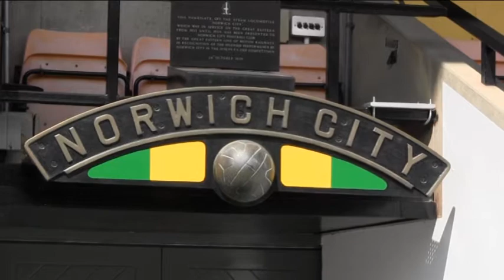Sporting Light Appeal Zip Wire Challenge 2013 with Iwan Roberts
Norwich City legend Iwan Roberts joined 57 fundraisers to zip wire across Carrow Road for the Sporting Light Appeal.